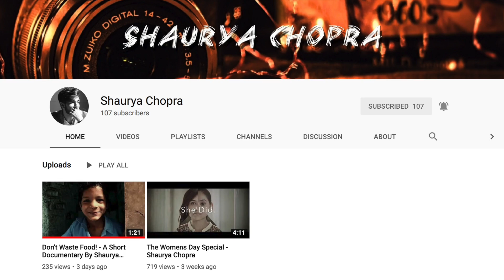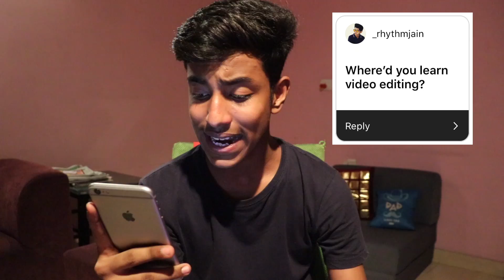Talking About my High School BULLY! QandA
hey guys! i hope you like this QandA video :) it was a due video since 2 years hahahahha but yeah now i finally made it :)
Peace!